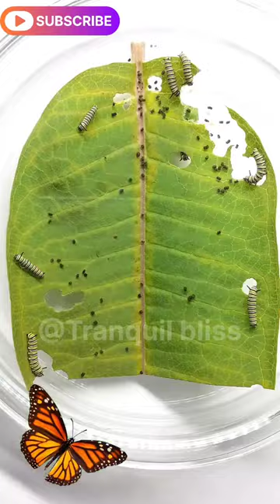Butterfly Catterpillar LiveEating Leaf Timelapse